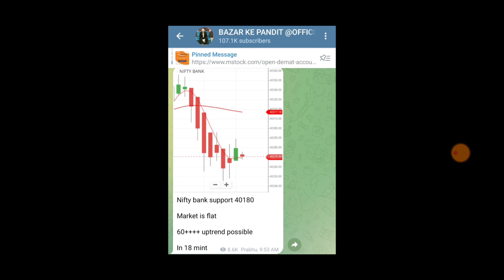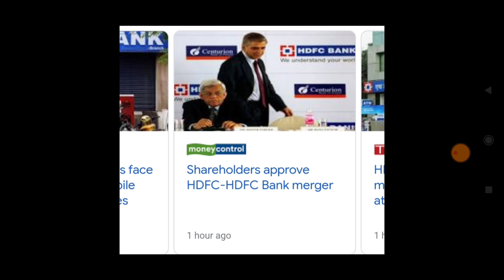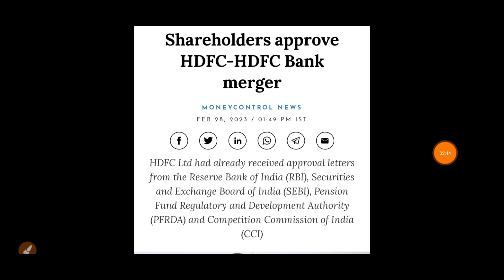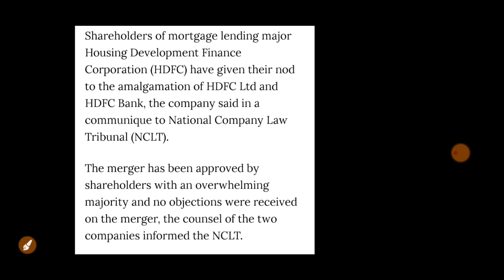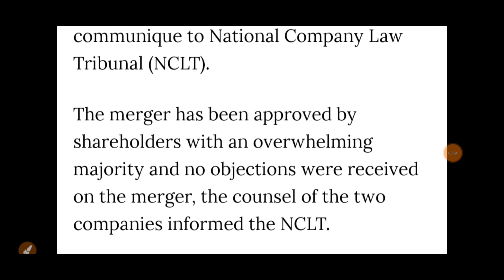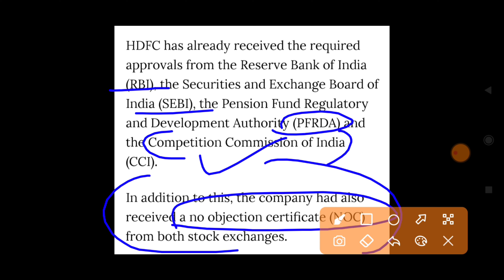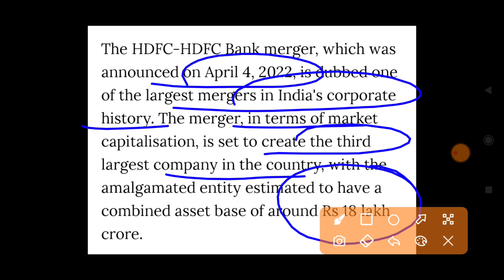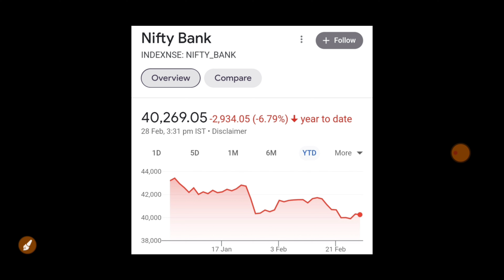DEAL🤝DONE हो गई BANKNIFTY की तेज़ी नहीं रूकेगी | 01 March Nifty BankNifty Prediction